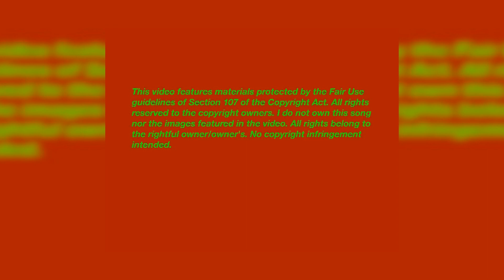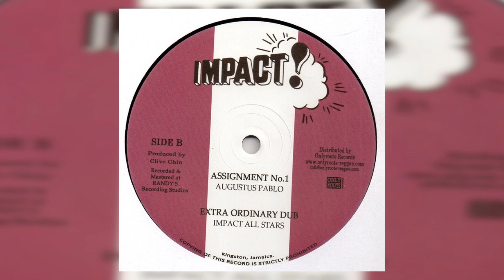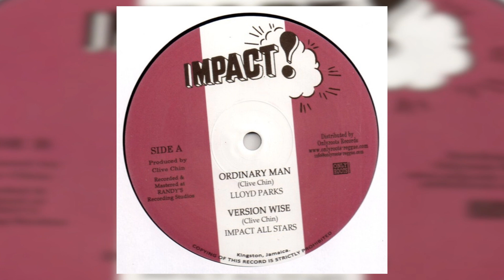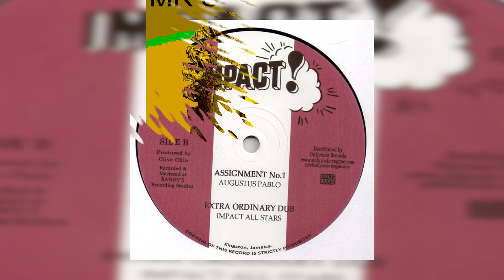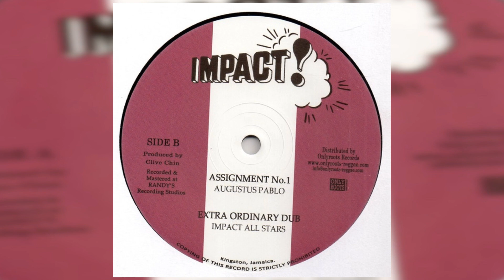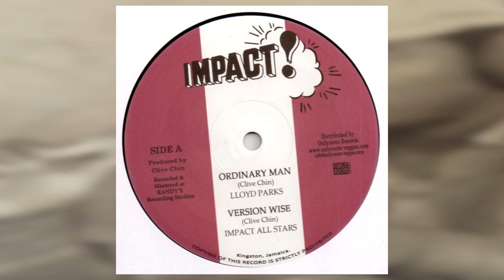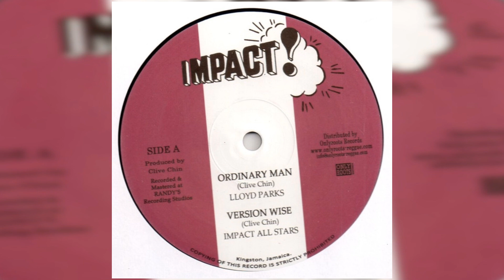"Ordinary Man" featuring Augustus Pablo, Lloyd Parks, Errol Thompson, Bingy Bunny & General Echo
"Assignment #1", "Ordinary Man", "Extraordinary Dub" & "Version Wise" from an Impact 10"
Melodica & Vocals: Augustus Pablo, Lloyd Parks, Bingy Bunny & General Echo
Engineer: Errol Thompson
Produced by Clive Chin